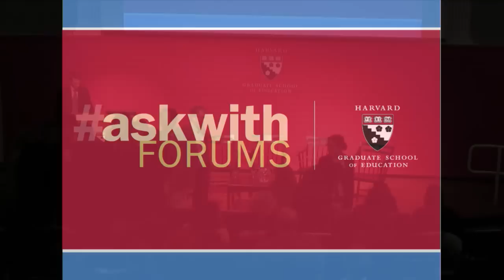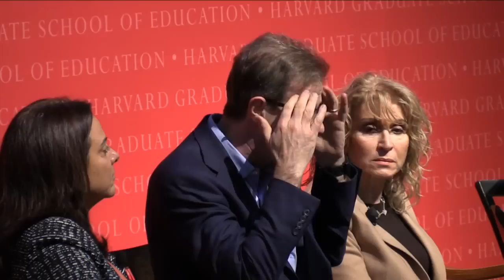Askwith Forum: Being and Becoming an Education Leader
Moderator: Stacey Childress, CEO, NewSchools Venture Fund

Speakers:

Norman Atkins, Co-Founder and President, Relay GSE; Founder and Board Chair, Uncommon Schools
Carl Cohn, Director of the Urban Leadership Program and Clinical Professor, School of Educational Studies, Claremont Graduate University
Peter Gorman, Executive Vice President, Education Services, Amplify
Irma Zardoya, President and CEO, NYC Leadership Academy

What does it take to lead a school system today? How can we recruit, prepare, and support aspiring system-level leaders? Join moderator Stacey Childress, CEO of NewSchools Venture Fund, as she discusses successful education leadership with former leaders from school districts and charter management organizations. Together they will focus on how leadership pipeline programs can best meet the challenge of recruiting and equipping leaders with the necessary knowledge and skills to be effective.
Forum in conjunction with the Building Leadership Pipelines convening.